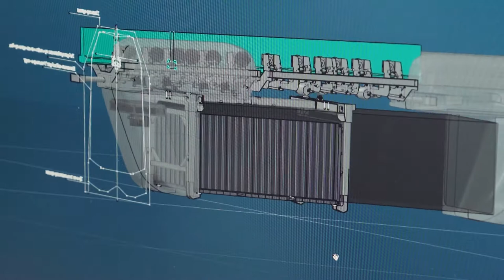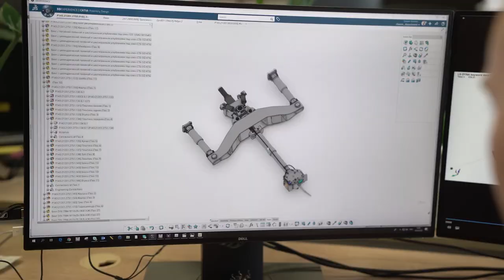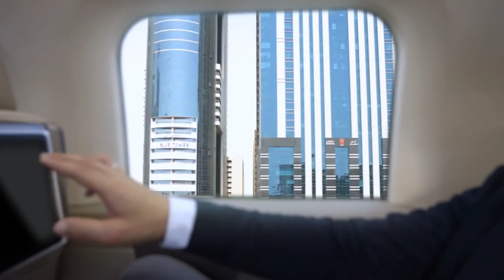Откровенное интервью с топ менеджером SkyWay Андреем Зайцевым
Несмотря на плотный график, Андрей Зайцев, начальник Управления подвижного состава ЗАО «Струнные технологии», согласился встретиться с нашей съемочной группой и открыто поговорить о собственных разработках, насущных проблемах машиностроительной отрасли, ущербе от мирового экономического кризиса и, самое главное, ответить на самый насущный вопрос: «Когда вы наконец представите свой прорывный транспорт?!»

Зачем инвестировать в SkyWay:

☞ пожизненные дивиденды!
☞ интеллектуальная собственность!